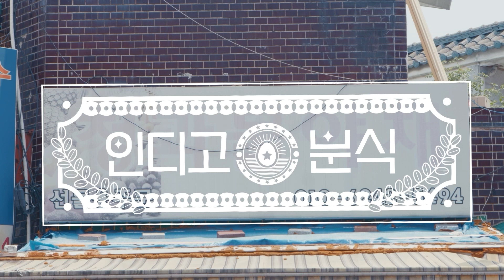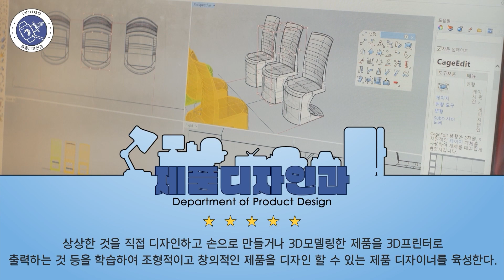인천 직업계고등학교를 소개합니다. 「인천디자인고등학교」